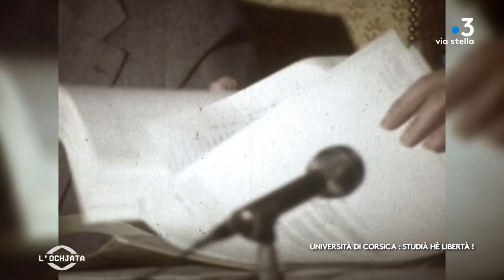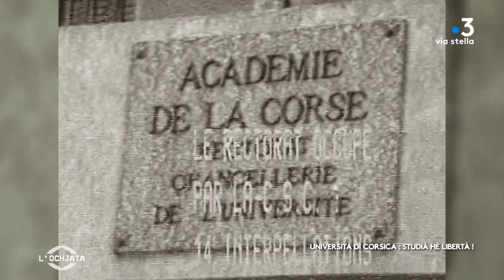Memoria : les origines de l'Université de Corse